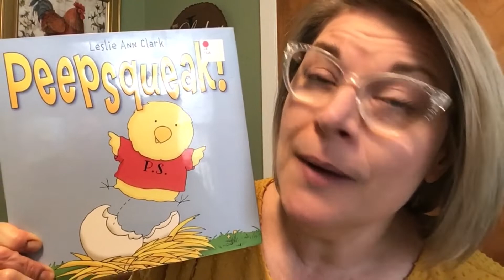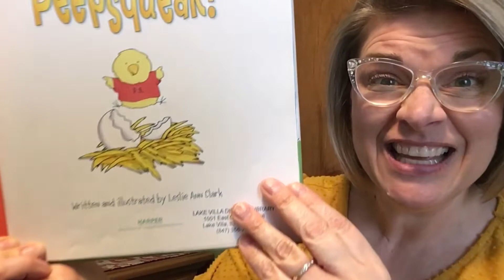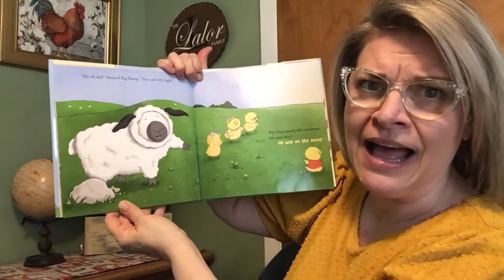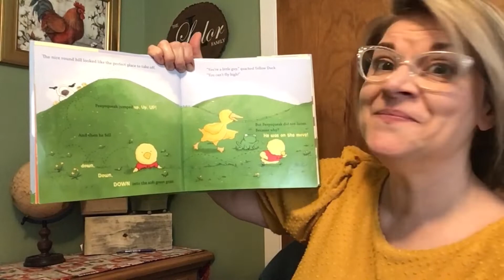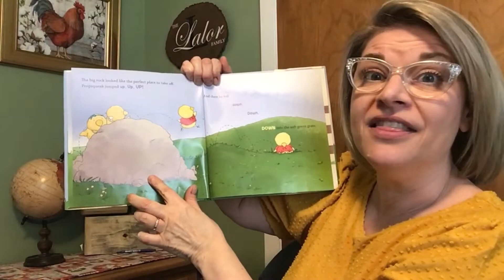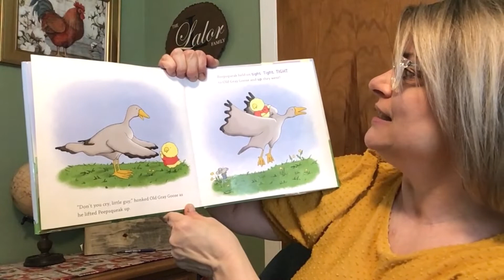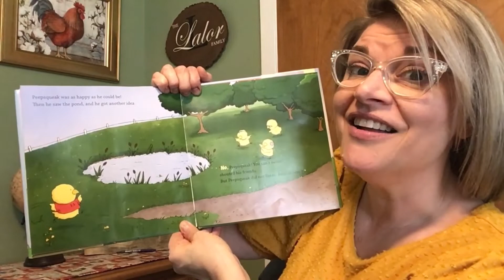Storytime with Ms.Susan: 'Peepsqueak'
Join Ms. Susan as she reads"Peepsqueak" by Leslie Ann Clark. Clearly,  Ms. Susan is getting ready for the chicks to hatch at the library.